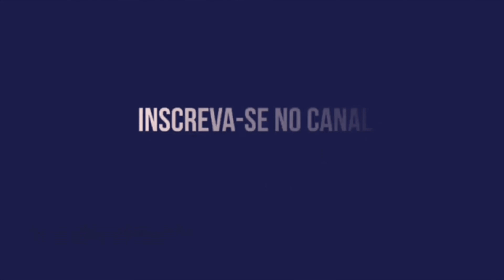JÚNIOR TAVARES TITULAR NO SPORT | KARL VOLTA AO SANTA CRUZ | MUDANÇAS NO NÁUTICO | FPF É FIFA OU VAR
JÚNIOR TAVARES GANHA A VAGA DE TITULAR NO SPORT | KARL DE VOLTA AO TIME DO SANTA A PEDIDO DE BOLÍVAR | HELIO VAI MUDAR O TIME DO NÁUTICO E CHAMOU NA GRANDE O TIME DO TIMBA | FEDERAÇÃO DIZ QUE OS CLUBES MANDANTES VÃO ESCOLHER ÁRBITRO FIFA OU VAR!